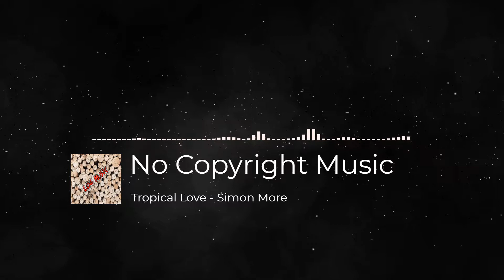Tropical Love by Simon More | No Copyright Music | Log Music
License:
You are free to use this music in any of your videos, but you must include the following in your description (Copy & Paste) :
Song: Simon More - Tropical Love

Cryptocurrency:

 Crypto Tab Browser (Bitcoin) | The Worlds First Browser with Bitcoin Mining Features | Earn Bitcoin While Browsing

 Pi Network Crypto Currency | Free Mobile App | I am sending you 1π! Pi is a new digital currency developed by Stanford PhDs, with over 10 million members worldwide. and use my username (Uma1r51) as your invitation code.

 Bee Network | Free Mobile App that Allows you to mine BEE Coins | Here is my invitation link for BEE Network. Use the invitation code: uma1r51.

 Sweatcoin (Bitcoin) | It Pays You To Walk, Converts Steps To Currency Check out this free app — It Pays to Walk.

Investment Apps:

 Stake | Lets You Trade The US Market With $0 Brokerage Fees | Invest in + US Stocks and ETFs. Fund Your Account To Get A Free Stock!

 Etoro | Trade With Confidence On The World’s Leading Social Trading Platform

 Coinbase (Bitcoin) | Jump Start Your Crypto Portfolio With £7 Free in Bitcoin | Coinbase is the easiest place to buy and sell cryptocurrency

 Tickr | Hey, you should try tickr – it lets you invest in companies fighting climate change and social problems. Use my link and get £15 when you start investing